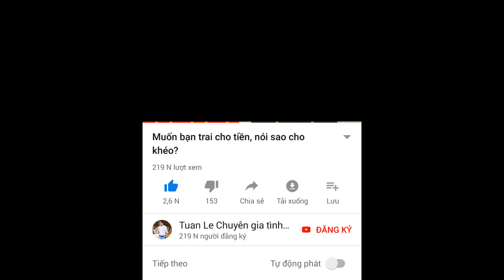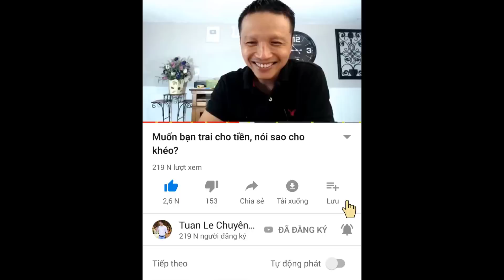Bất đồng quan điểm liệu có là trở ngại để yêu nhau?